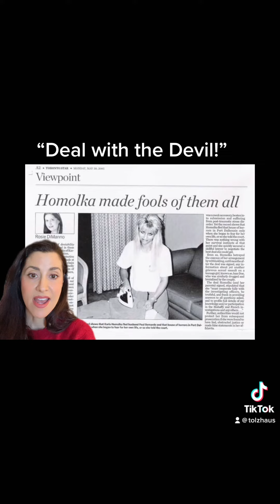Killer Couples Karla and Paul Part 4